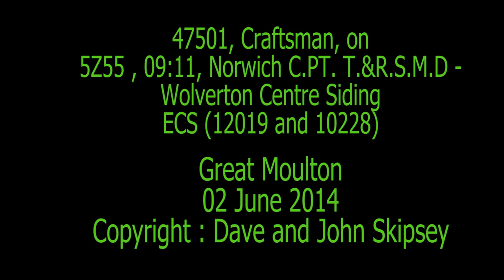47501, Craftsman, on 5Z55 , 09:11, Norwich C.PT. T.&R.S.M.D - Wolverton Centre Sidings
47501, Craftsman, on 5Z55 , 09:11, Norwich C.PT. T.&R.S.M.D - Wolverton Centre Sidings
ECS (12019 and 10228)
Great Moulton